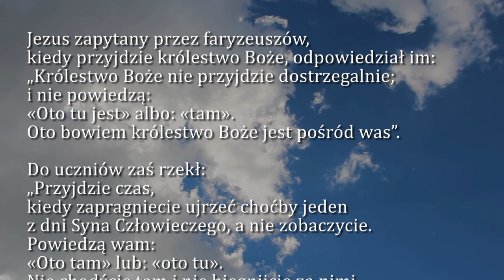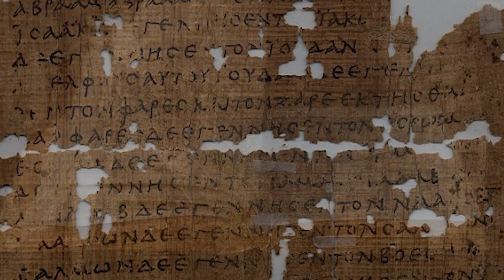Dobra Nowina na dziś | 10 listopada - św. Leona Wielkiego, papieża i doktora Kościoła